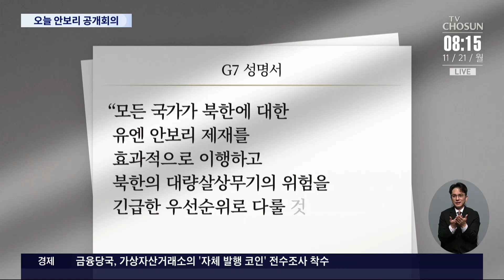北, 김정은 딸 사진 추가 공개…G7 "유엔안보리 중대조처 필요"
북한 조선중앙TV가 지난 18일 ICBM발사 당시 김정은 위원장이 딸과 함께한 사진을 추가로 공개했습니다. 핵 세습에 대한 의지를 보여준 것이라는 분석이 나오는 가운데, 주요 7개국,G7 국가들은 북한의 이번 ICBM 도발에 대해, 공동 성명을 내고 유엔 안보리의 추가적인 중대 조처를 촉구했습니다.